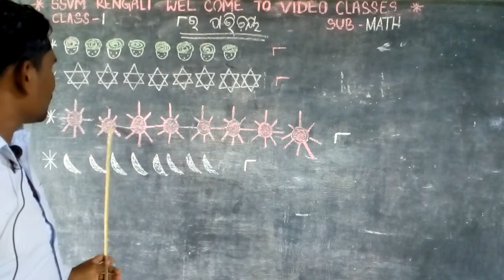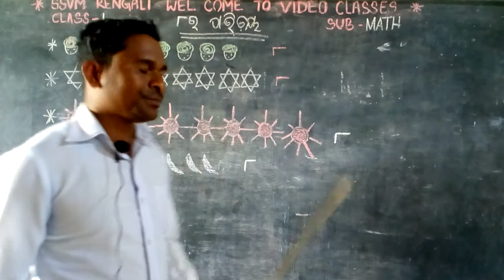SSVM,RENGALI, CLASS_1(SANKHYA 8 RA PARICHAYA) BY NIRMAL BHAI